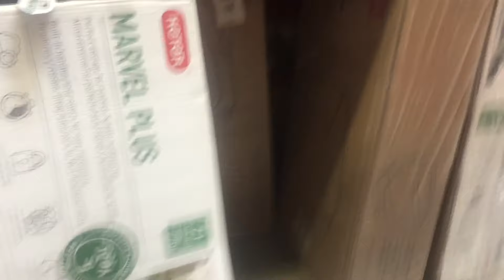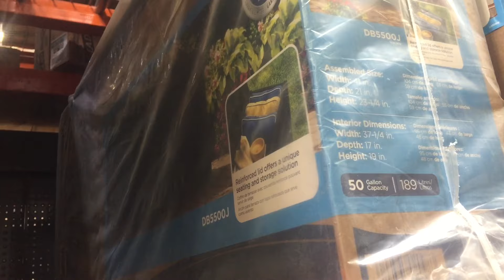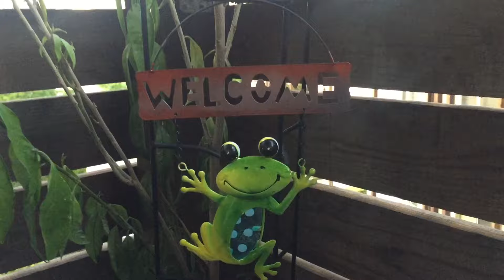Vlog: ベランダ改造計画の始まり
編集ソフトは: iMovie & Filmora
Edited by: iMovie & Filmora